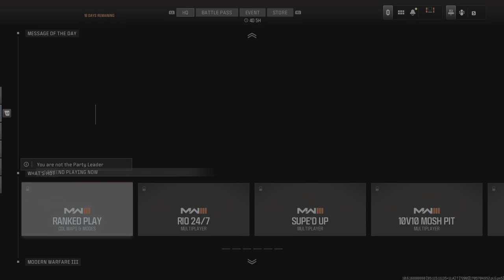Call of Duty_20240120050441